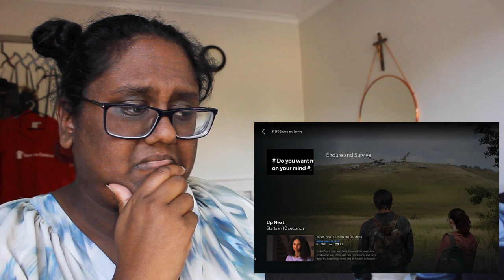THE LAST OF US EPISODE 1X5 'ENDURE AND SURVIVE' REACTION!!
My favourite episode of the show so far! The drama, action, the acting,  the themes delved into. Just all stellar!

TIMESTAMPS
0:00 Intro
2:00 Reaction
15:39 Final Thoughts
Camera - Canon 550D EOS
Microphone - Stadium PRO USB Condenser Microphone
Programs - Garageband and Premiere PRO
STREAM RIGHT HERE ON YOUTUBE THREE TIMES A WEEK!

T W I T T E R ➜